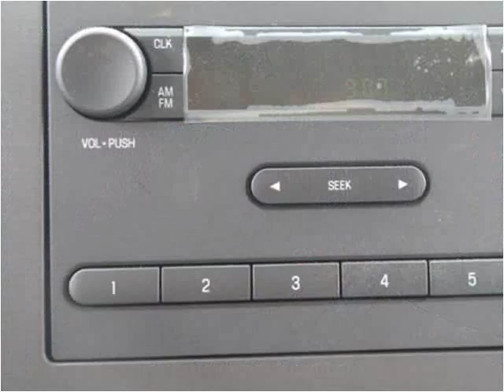2016 Ford E450 New Cars Manassas VA